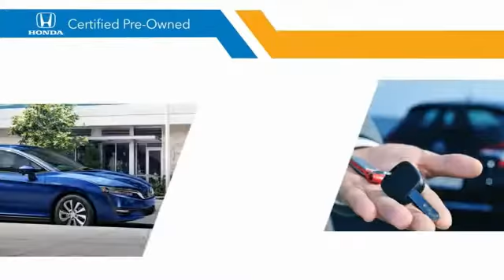2016 Honda Civic Sedan 77576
2016 HONDA CIVIC SEDAN Mesa, AZ
Stock# 77576

6229 E Auto Park Dr

HONDA CERTIFIED WARRANTY APPLIES!, Civic EX-T. CARFAX One-Owner. Clean CARFAX. Awards:
* 2016 IIHS Top Safety Pick+ (When equipped with honda sensing) * 2016 KBB.com Best Buy Award Winner Small Car * 2016 KBB.com Best Buy Award Winner Overall Best Buy * 2016 KBB.com 16 Best Family Cars Sedan * 2016 KBB.com Brand Image Awards
2016 Kelley Blue Book Brand Image Awards are based on the Brand Watch(tm) study from Kelley Blue Book Market Intelligence. Award calculated among non-luxury shoppers. Kelley Blue Book is a registered trademark of Kelley Blue Book Co., Inc. New Price! 42/31 Highway/City MPG** We are located in Mesa at u.S. 60 and Superstition Springs boulevard.